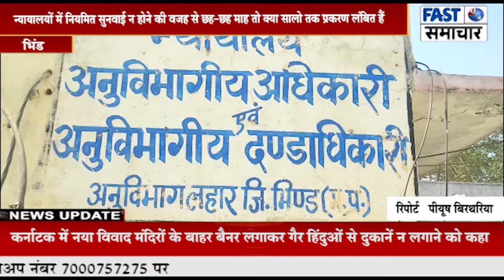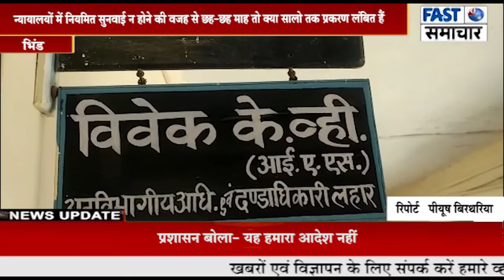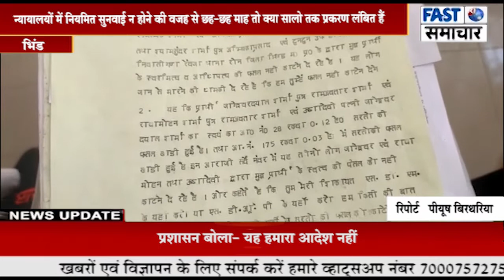मुख्यमंत्री शिवराज सिंह की लहार में सुराज अभियान की उड़ रही है धज्जियाँ